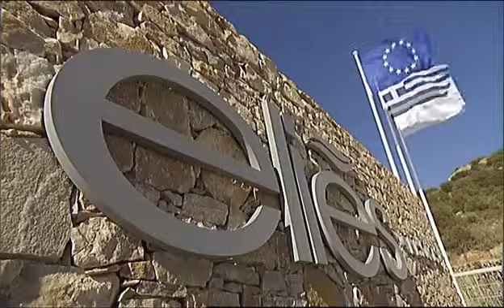Tennis Resort in Sifnos Greece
Elies Resorts, Sifnos, Greece

Elies Resorts – named after the Greek word for olive tree – was created in Sifnos with the aspiration of becoming a point of reference both on a national and international level. Therefore, a unique luxurious hotel complex was designed according to top-notch specifications and at the same time with indisputable respect towards the traditional architecture and with the minimum possible intervention in the natural landscape, serving this way the island’s character.
The deep blue Aegean Sea, the incomparable Greek light and the imposing mountains of Sifnos with their dry-stone walls, all surround Elies Resorts in a harmonious way, attracting visitors that are seeking beauty in simplicity and transforming this way accommodation into a real experience, even for the most demanding ones.